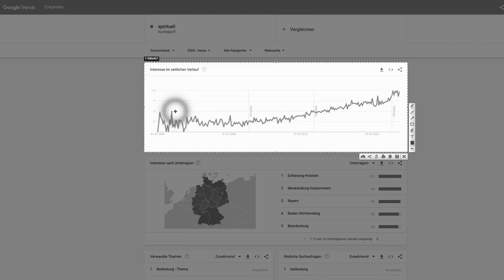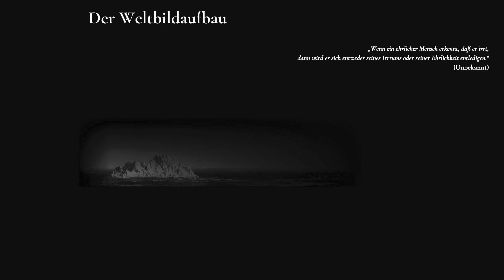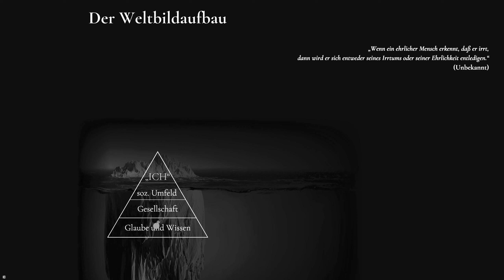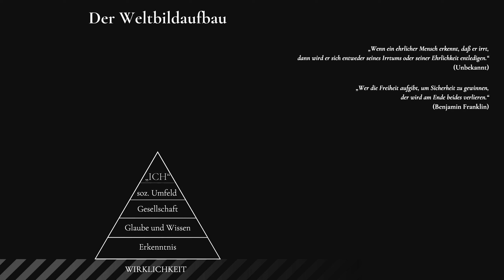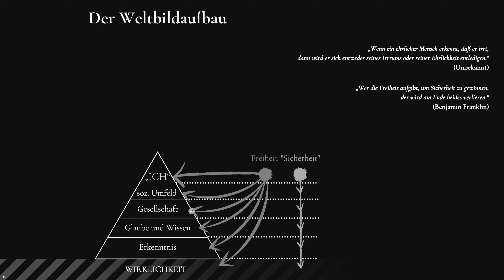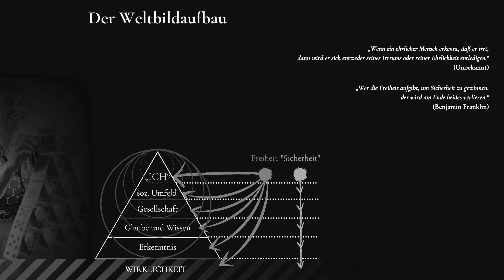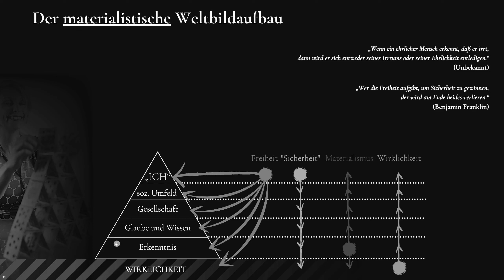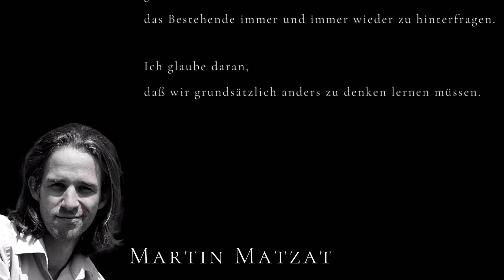Von der ICH-Entwicklung abgelenkt: Woran Du Pseudospiritualität erkennst (2/2)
00:00 Einleitung
00:43 Das WARUM für die Erkenntnisfrage
03:08 Einführung in mein Weltbildmodell
08:23 Fazit aus dem Weltbildmodell
08:45 "Rollenspiele" mit Möchtegernspiris
09:51 Warum Pseudospirituelle und Gefolgschaft früher oder später scheitern
10:48 Was tun, wenn die richtige Frage vom "spirituellen Lehrer" nicht beantwortet werden kann
11:49 Detailfrage

(Digitale Kommunikation läßt den Menschen mitunter geistig-seelisch sterben. Daher wird kategorisch jegliche Haftung für ein inneres Absterben menschlicher Wesenszüge ausgeschlossen, sofern der Zuschauer durch den Konsum dieser und anderer Episoden von mir in seinem Menschsein und Menschwerden beeinträchtigt werden sollte. Der Konsument ist für sich selbst verantwortlich.)